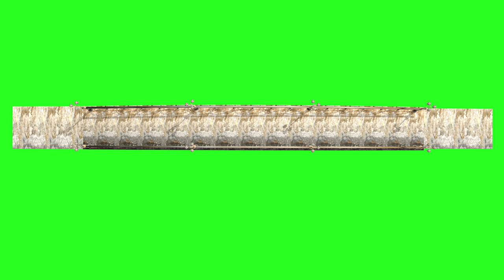seas wood bridge in green screen free stock footage_4K and HD video clip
highlight Video
Super fast longest TRAIN green screen video
Hello friends, we are uploading 3D animated videos on our channel for you, we have created this channel for the colleagues working on special vfx, we have animation model on our channel like car bike aerial Marine Ship Buildings Kitchen Room Chair Sofa Bed DJ Speaker System Tree Plants Road BridgeSatellite Mobile Telecom All Kinds Car Jeep Bus Truck All this kind of stuff we have uploaded on our channel for you guys So friends, we have put 300 plus videos on our channel, we just need your love and blessings so that we can support the new artists coming through our channel, that's why we share all these videos with you. are available Social Media Course, How to use GREEN SCREEN, green screen setup, green screen guide, green screen guidelines, the ultimate small room green screen guide, green screen buying guide, green screen setup guide, green screen, chroma key, greenscreen, how to, lighting, vfx, chroma, how to setup chroma key, green screen video, green screen effects, how to use a green screen, youtube green screen, hindi, social media entrepreneurship, intellectual indies, sahil khanna, digital marketing, green, screen, effects, After, chroma